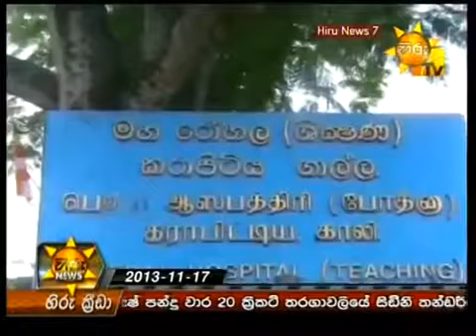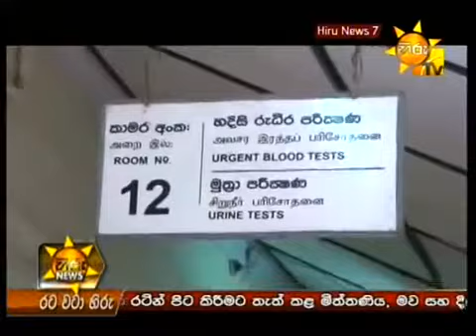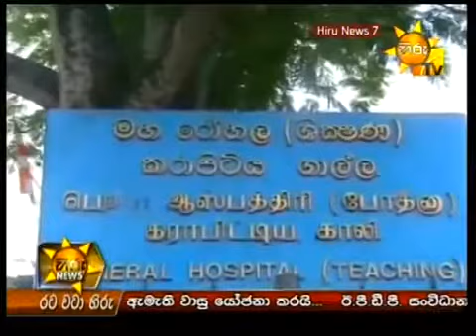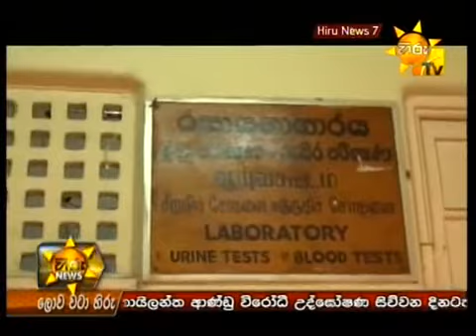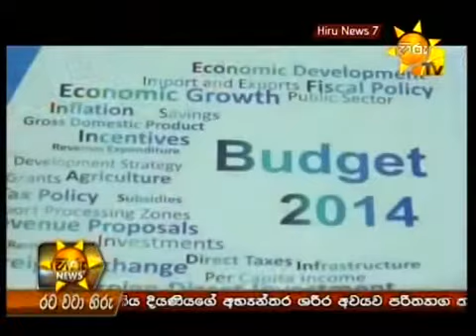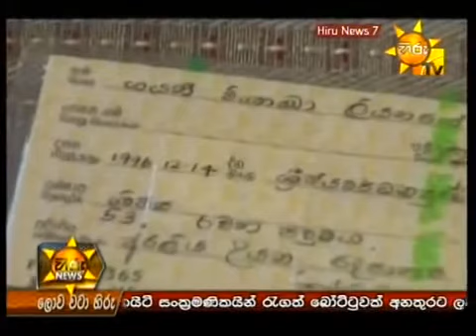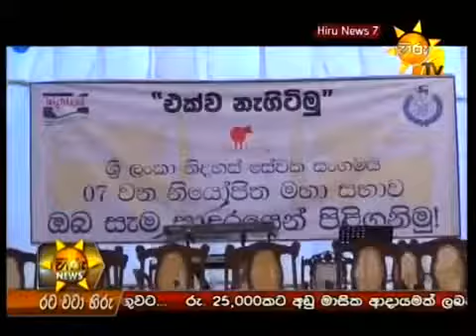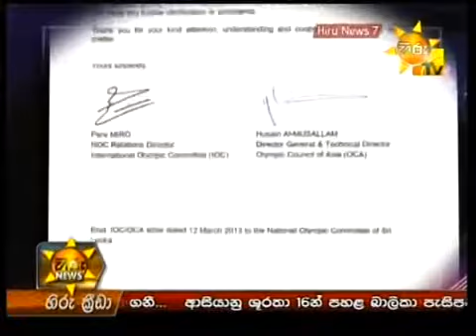Hiru Tv News Sri Lanka 27th November 2013